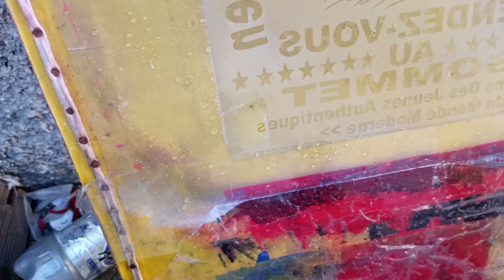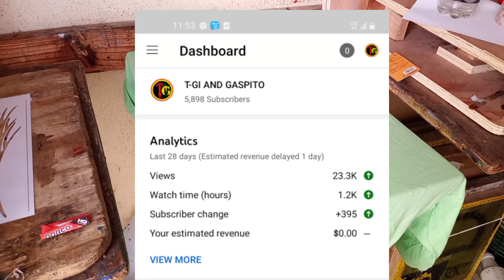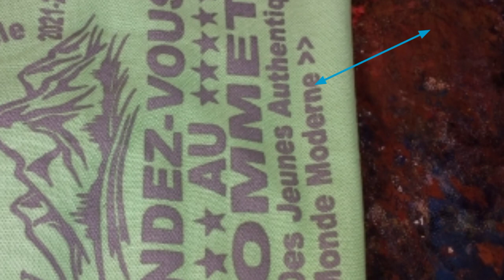300 mayo gate mwen bliye mete yon lèt (s)-men komanse m korijel.